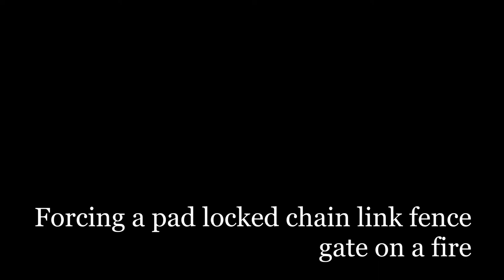Forcing a chain link fence gate that is locked with chain and pad lock on a fire scene.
Forcing a chain link fence gate that is locked with chain and pad lock

Background: this is recorded with a FLIR-K55 during a fire scene. The fire was a small fire in the wall, and we were in the process of checking for extension between the main house and a small addition. We stepped out to the backyard and was scanning the house an noted some heat signatures and went to investigate. The layout of the backyard was difficult to navigate, we noted that the chain link fence gate was locked with a chain and pad lock. A younger firefighter in our group was the “Force Seat” and his job was to force stuff. I asked him how he planned on getting through and he replied with “open the gate” and suddenly noticed the obstacle. At that moment we were on active scene and had active learning. He was taught the skill of reading the system, identify the weak points and attack that site and he successfully forced this gate with minimal damage, provided the quickest access for us to complete our tasks, and felt like a total bad ass! This is something that firefighter will never forget and will pass on to others.
-Our younger firefighters are eager and hungry to learn. Take the time, have the patience to teach them and mentor them.